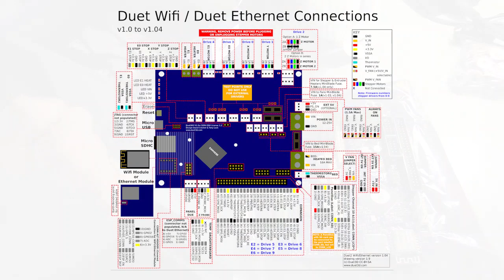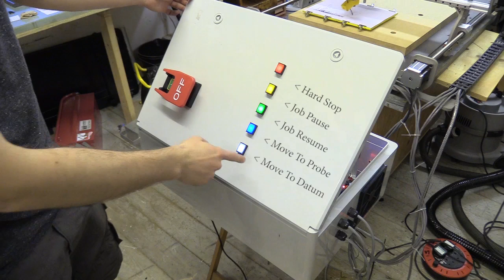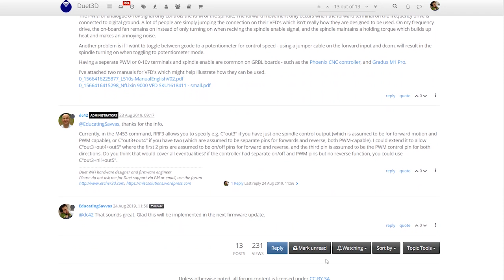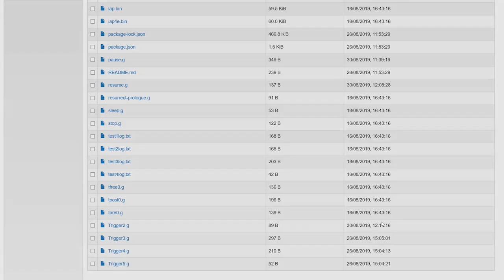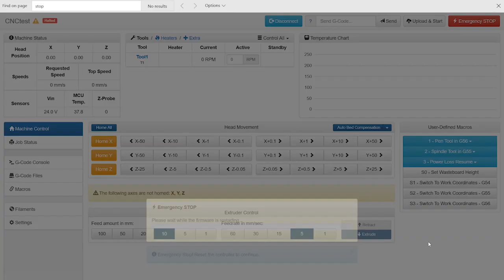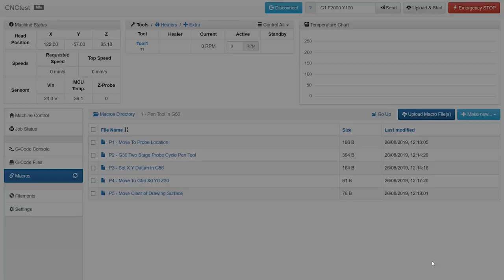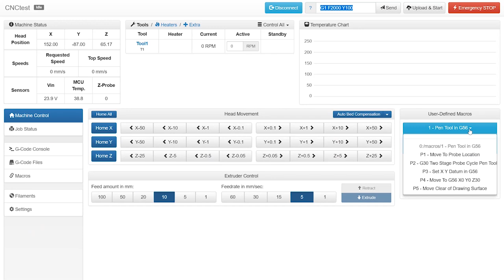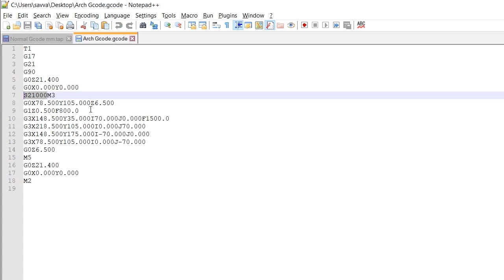Duet 2 Wifi for CNC Router Machine?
I was sent a Duet 2 Wifi by Ooznest to try out - luckily I had just finished another CNC machine and needed a controller so I decided to try it out. It's an interesting device and has forced me to learn more about programming. Here are my thoughts.

00:00 - Intro
00:33 - Forehead
00:50 - CNC Machine
01:29 - Enclosure
03:02 - The Positives
06:14 - The Negatives
07:36 - Conclusion

Note: I was using RRF V 2.03 during this video - the latest version is 3.2beta2 where many of the issues I mentioned have been resolved. I am currently building a new controller and will documented the changes.